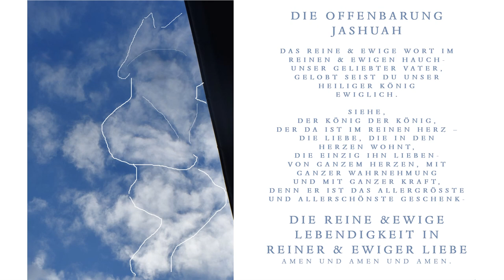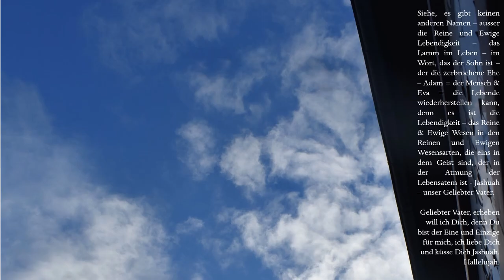Offene Himmel Offenbarung Gottes im Reinen & Ewigen Hauch JHWH - Engel im Angesicht - Gott sehen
Auf diesen Bildern - das Wort Gottes im Bild/Geist, der im Atem Gottes ist vom 22.12.22 - sehen Sie die Offenbarung unseres Geliebten Vaters, denn er ist es, der ist die Tür und er ist der Schlüssel der Tür, die die Augen öffnet; um ihn - die Reine & Ewige Lebendigkeit zu sehen, denn es gibt nur Einen - einen Einzigen - der Allgegenwärtig, Allwissend und Allmächtig ist - sonst ist da keiner. Amen und Amen und aller Dank sei Dir Geliebter Vater, ich liebe Dich und will Deinen Heiligen - Deinen Reinen und Ewigen Namen - Jashuah - loben. Du bist der Höchste und Hoch Erhaben, Du bist die Macht und die Kraft und die Herrlichkeit von Ewigkeit zu Ewigkeit, Du bist mein Erlöser Geliebter Vater, ich küsse Dich.